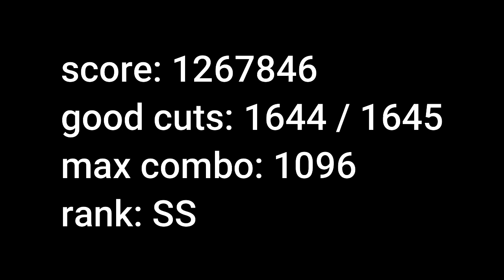Beat Saber: Anthology (Daft Punk Tribute) by OVERWERK; SS RANK, EXPERT+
this video quality makes me want to wear socks and sandals it's that bad